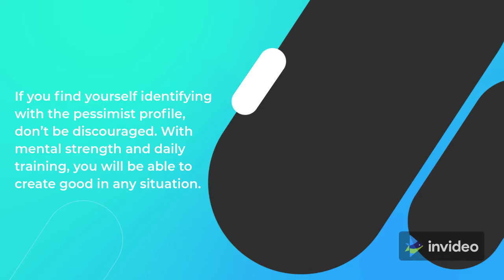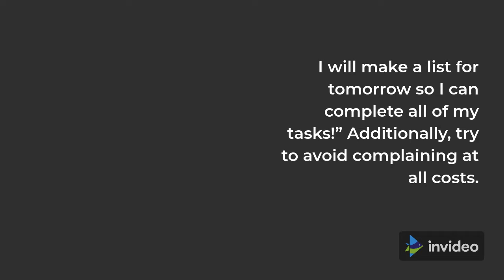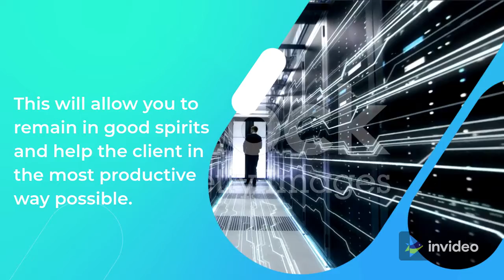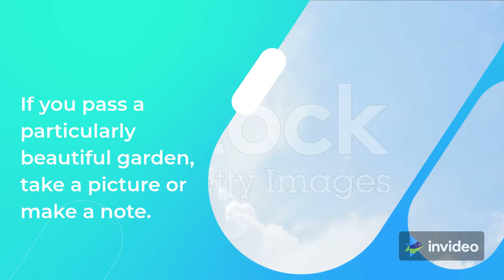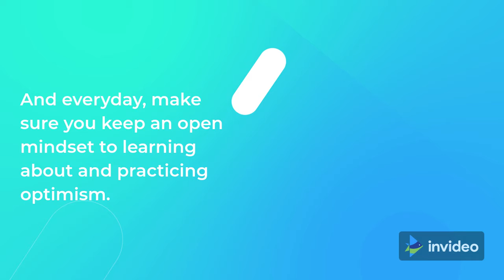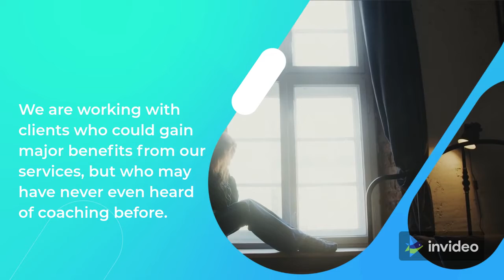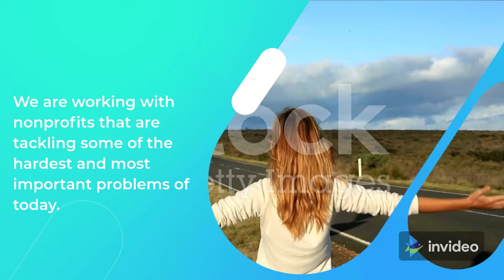HAVING POSITIVE THINKING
Negative. thinking is very dangerous in all ways